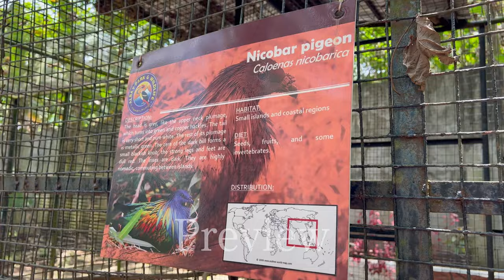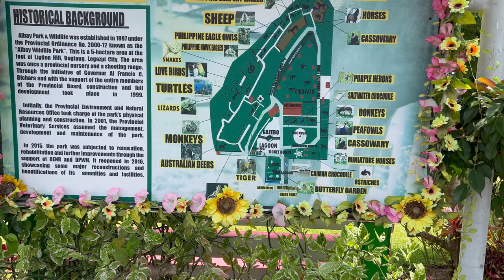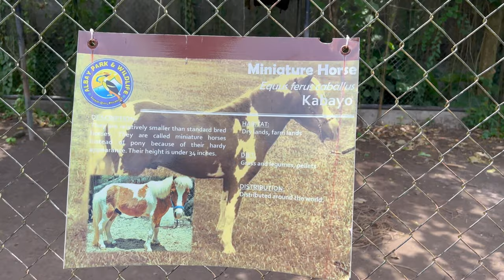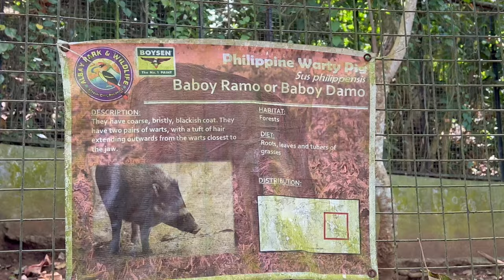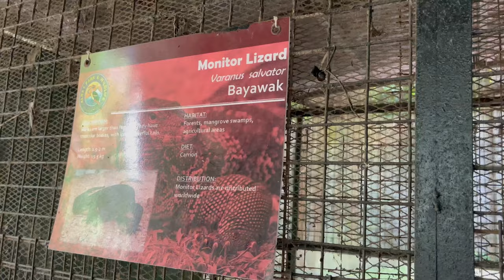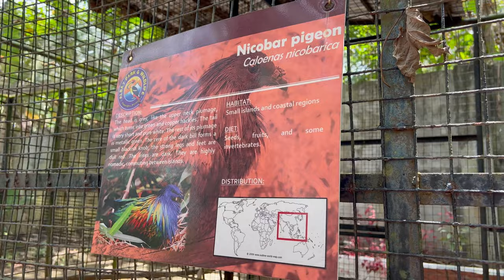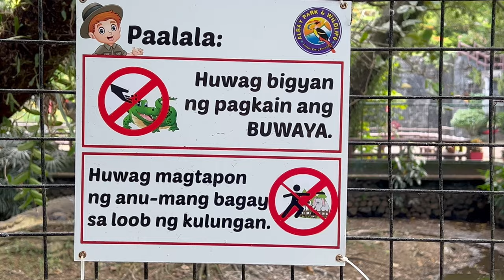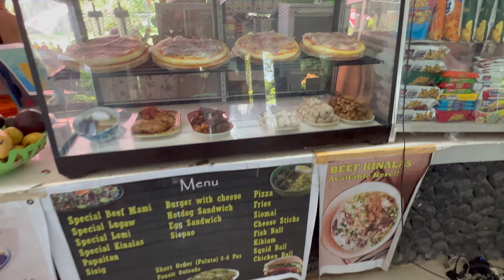ALBAY PARK & WILDLIFE 🇵🇭 | Let's Explore Legazpi City's Most Popular Tourist Attraction!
Albay Park and Wildlife is a must-visit for animal lovers in Legazpi City. The park is home to a wide variety of animals, including lions, tigers, crocodiles, pythons, eagles, and many more. Visitors can also learn about animal rescue and rehabilitation, as the park is a repository for confiscated, donated, retrieved, turned-over or abandoned wildlife species.

In this video, I take you on a tour of Albay Park and Wildlife. We'll see some of the park's most popular animals, learn about their conservation status, and hear about the park's rehabilitation efforts. I'll also share some tips for planning your own visit to the park.

Social Media